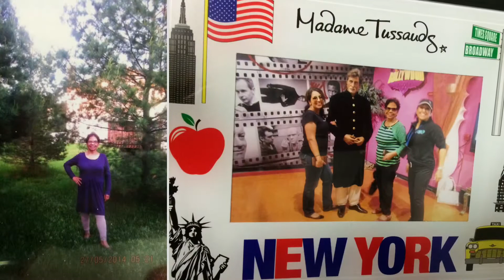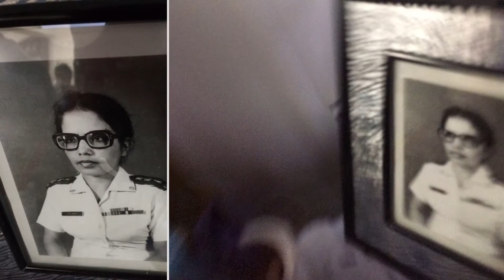Canada 🇨🇦 Trip Part4of4 May2016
May 2016 Canada Trip Part 4 of 4